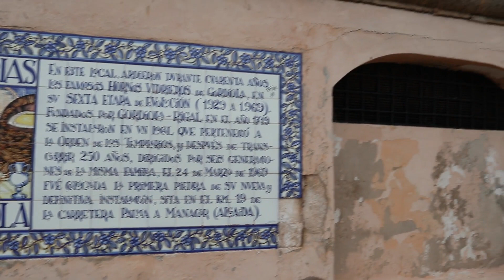ARRASANDO en PRIMARK/🛍 videovlog FIN de SEMANA en PALMA ✈con Mis HIJAS 👩‍👧‍👧